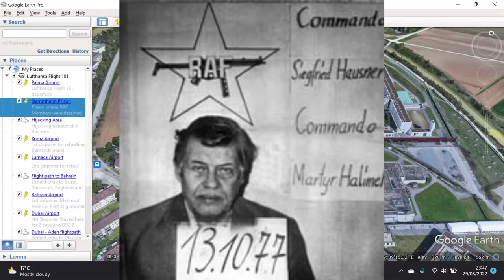Lufthansa Flight 181 (Landshut) 1977 hijacking route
This is the story Lufthansa Flight 181 which was hijacked by the Popular Front for the Liberation of Palestine in October 1977 which ended the German Autumn crisis in West Germany, all on google earth.

I created this little project just to entertain myself and for something to do. Apologies for any audio, editing & any mispronunciation!

Influence for this video came from @forresthaggertychannel4301.